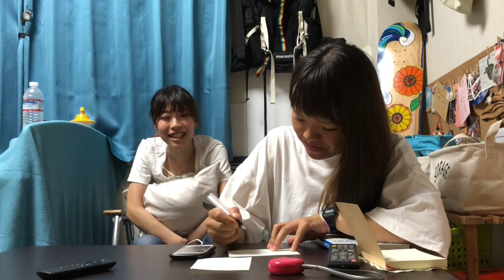【測定】顔の大きさどんぐらい違うんじゃい！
東京ドーム何個分ってわかりづらくね？
もっと身近なもののほうがよくない？
例えば梅干しとか。

わかりづらいね。